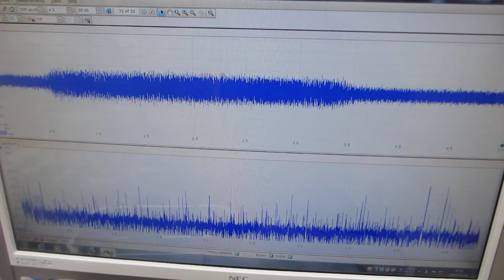メガヘルツ超音波の利用実験ーー超音波発振制御プローブの製造技術ーー（超音波システム研究所）